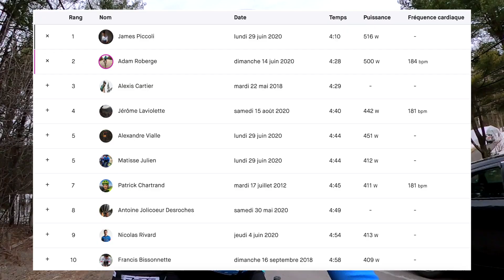Le plus gros AVANTAGE et DÉSAVANTAGE de sortir avec un cycliste? Ride de TANDEM non-productive (Q&A)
Médias Sociaux:
Rabais exclusif pour ceux qui regarde mes vidéos.
- SPARK: améliore TA performance sur le vélo avec SPARK - code rabais: ADAM15
- NAAK: 15% sur mes barres favorites - code rabais: ADAMCYCLISTE
- BOB CYCLO: Pour trouver le bike de tes rêves et bénéficier d'un atelier de grande réputation
- SAMSON GROUPE CONSEIL - Merci infiniment pour ton support Jean.
- MAISONS BONNEVILLE: Une Bonneville pour la vie - Merci infiniment pour ton support Dany.
- PARTENAIRE-CONSEILS: Un partenaire de confiance pour planifier vos finances personnelles et d’entreprise
- REBOOST: Du sirop d'érable sur le vélo? OUI SVP! - CODE RABAIS: ADAM20
Coaching: Tu aimerais que je te coach en privé pour élever ton niveau de performance sur le vélo et être le meilleur athlète que tu peux possiblement être?
Collaboration:Tu es une entreprise / philanthrope qui veut promouvoir du contenu de qualité?